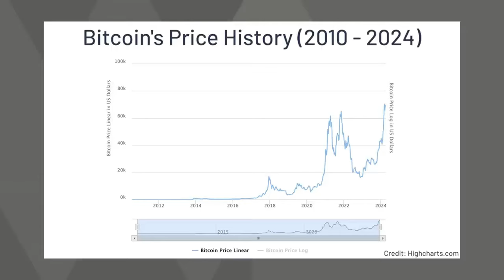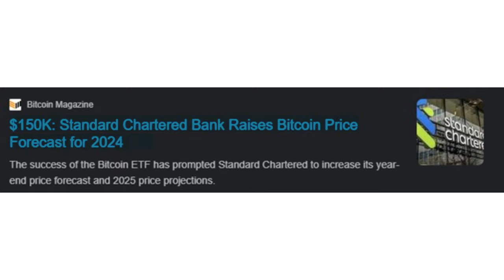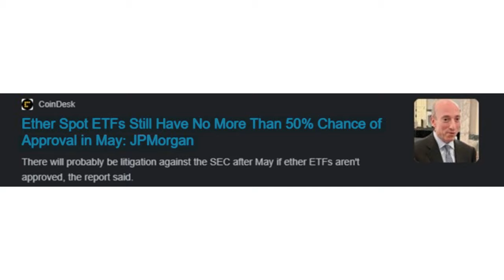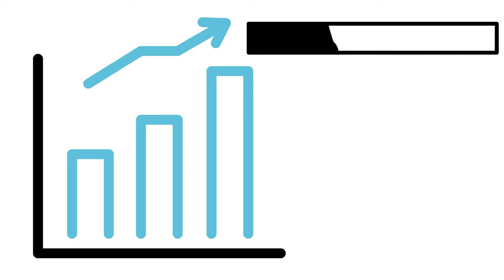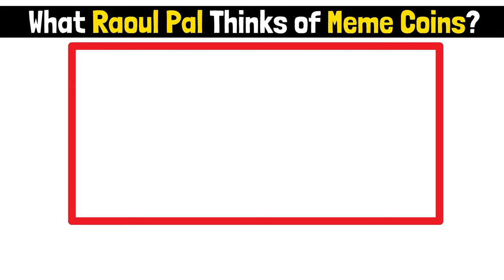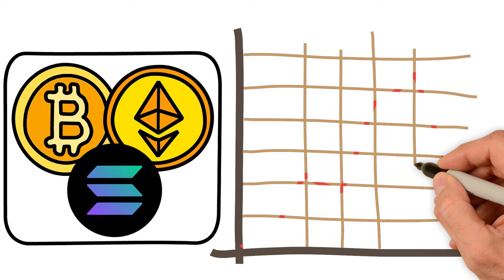Raoul Paul: The BEST Crypto Assets for the Next BULL RUN 2024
In this video at Investing Machine, Raoul Paul shares his top cryptocurrency picks for the anticipated bull market of 2024. Watch as he reveals the best crypto assets to consider for potentially maximizing your profits during the next bull run.

Now, if you are more into building a market-beating portfolio with data-driven stock picks that have consistently outperformed the S&P 500, Don't MISS OUT on saving $50 on ALPHA PICKS!

► Suggested books to read and listen to:

1. The Intelligent Investor
2. Fortune's formula
3. The psychology of Money
4. Rich Dad Poor Dad
5. CashFlow Quadrant
6. The Compound Effect
7. Secrets Of The Millionaire Mind
8. The Millionaire Fastlane
9. Atomic Habits
10. The 4-Hour Work Week
11. The Richest Man In Babylon
12. The 7 Habits of Highly Effective People
13. The 5 AM Club

Chapters:
0:00 Intro
1:23 Crypto 1
2:51 Crypto 2
5:07 Crypto 3
6:55 What Raoul Pal Thinks of Meme Coins?